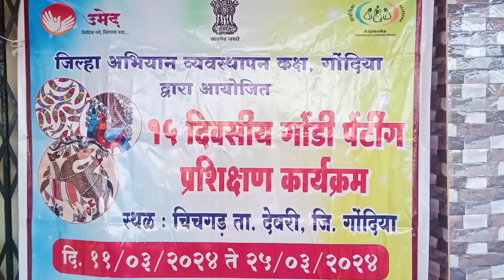Gondi painting training Tribal people's at Chichgad Maharashtra || master M Rajeshwar|| 750JSNews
Gondi painting training Tribal people's at Chichgad Maharashtra || master M Rajeshwar|| 750JaisevaNews
under tacking UMED
Gond Art Training at chichgad Deori thaluk gondia district Maharashtra,
Deori thaluk : Chichgad Ward :- On Monday 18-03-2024, "Gondi Painting" training has been organized for 15 days at Bandhra Chichgad in Deori Taluka. District Campaign Manager Mr. Rahangdale Sir, Taluka Mission Manager Hon. Mutkure sir visited and guided the women trainees. The importance of Gondi painting, its characteristics and employment opportunities were given to tribal women through painting. Coach Rajeshwar Madavi from Telangana is giving training to women.